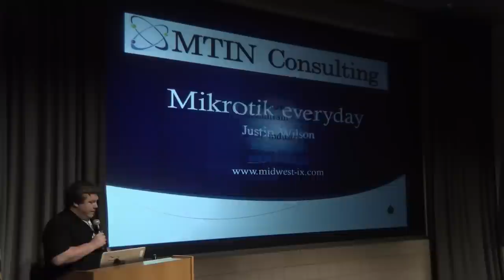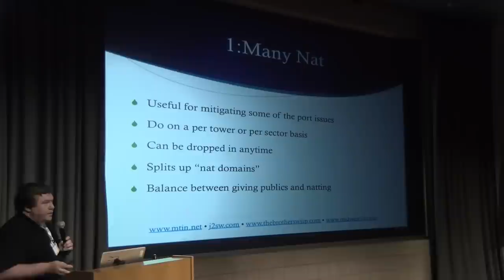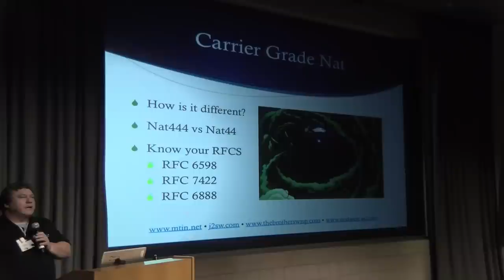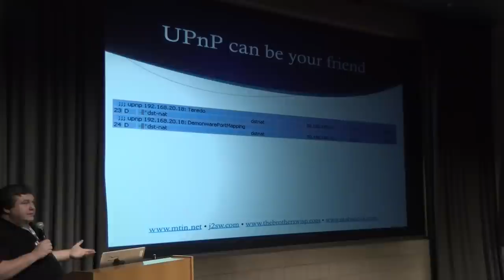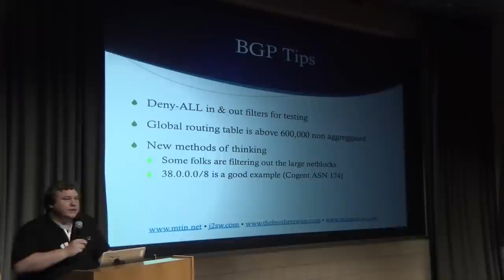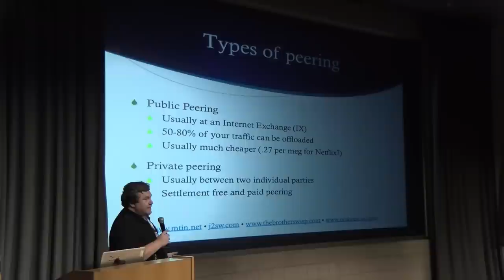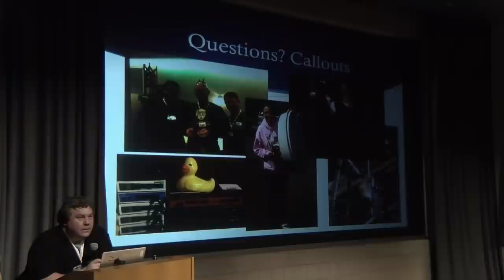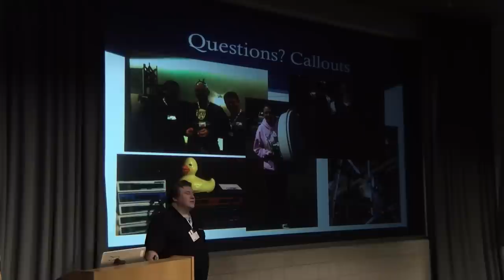Mikrotik Real World Tips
MikroTik real world tips by Justin Wilson (MTIN.NET, USA)